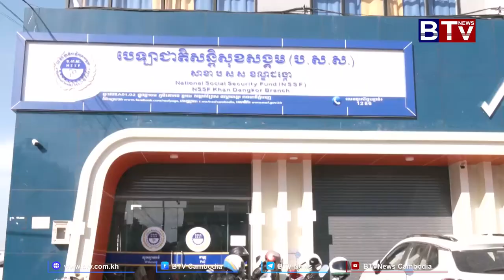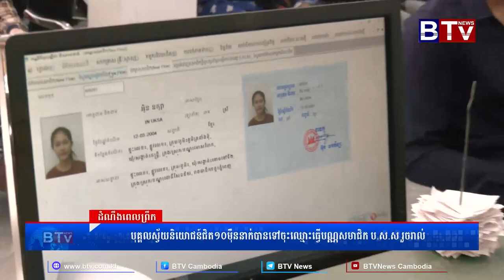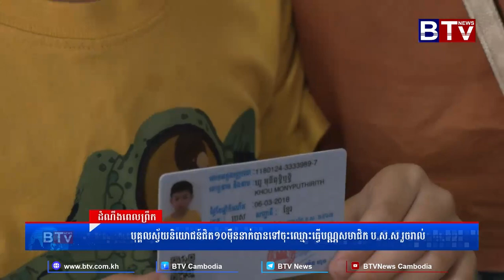បុគ្គលស្វ័យនិយោជន៍ជិត ១០ម៉ឺននាក់បានទៅចុះឈ្មោះធ្វើបណ្ណសមាជិក ប.ស.ស រួចរាល់